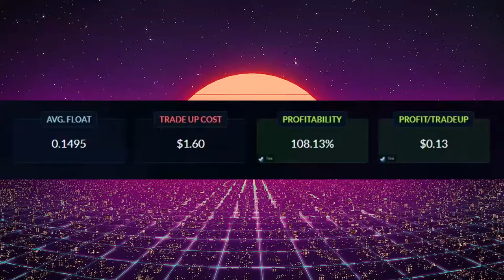CONTRATOS BARATOS Y RENTABLES 29 # | TRADE UPS SNAKEBITE CSGO PROFITABLE LOW RISK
[̲̅C̲̅][̲̅a̲̅][̲̅n̲̅][̲̅c̲̅][̲̅i̲̅][̲̅o̲̅][̲̅n̲̅][̲̅e̲̅][̲̅s̲̅][̲̅ ̲̅][̲̅U̲̅][̲̅t̲̅][̲̅i̲̅][̲̅l̲̅][̲̅i̲̅][̲̅z̲̅][̲̅a̲̅][̲̅d̲̅][̲̅a̲̅][̲̅s̲̅] :
╔═══╗ ♪⚫ - LAKEY INSPIRED - Chill Day
║███║ ♫⚫- KIMDRAC - PAPARAZZI
║ -(●)-║ ♫⚫- Ryan Little - Lucy's Song

Más información
Escucha música sin anuncios con YouTube Premium
Canción
The Less I Know The Better
Artista
Tame Impala
Compositores
Kevin Parker